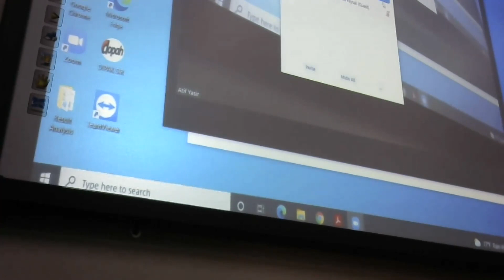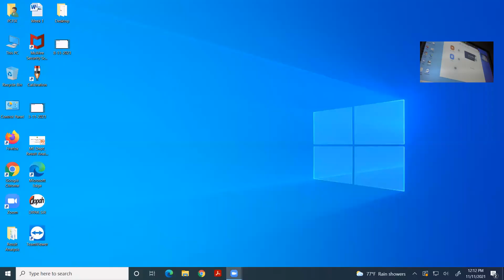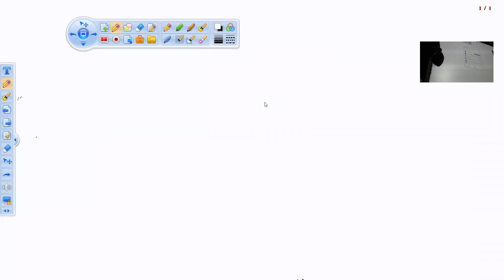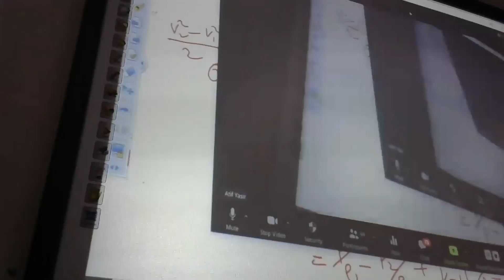L11 || DKD sir || ME - 323 || 15 nov 21